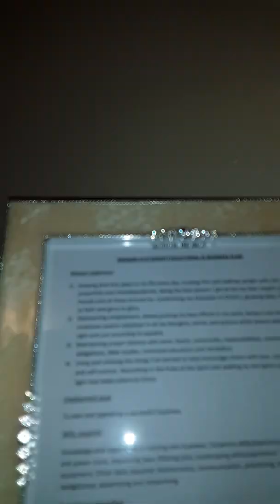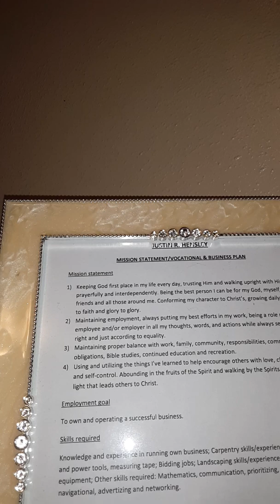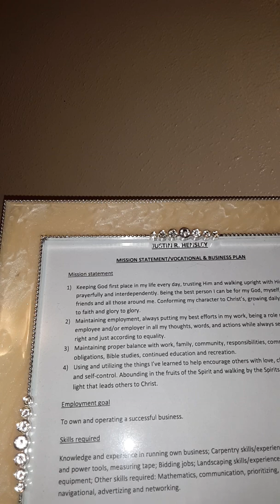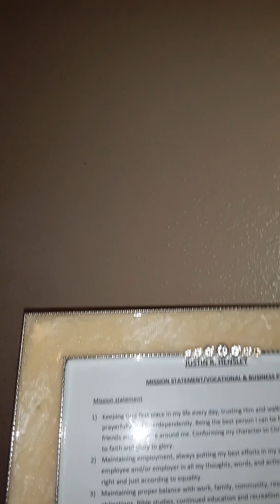My testimonial song